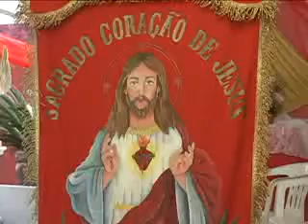Mes de Junho